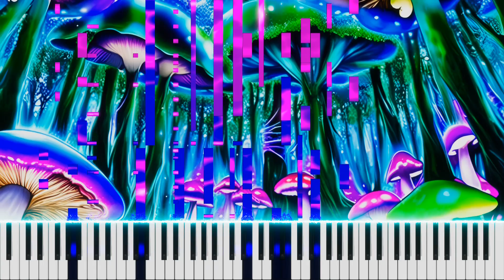[FoES] The World Garden | Stage 3 [2hu-Style Original]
Even more pre-fight dialogue music; awfully... bright? For some reason?

Visualizer: Piano VFX